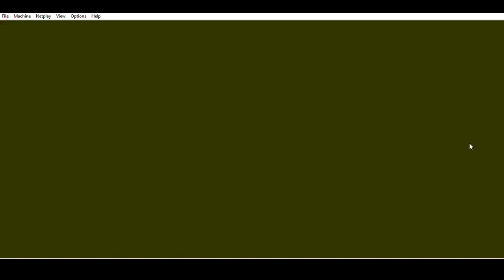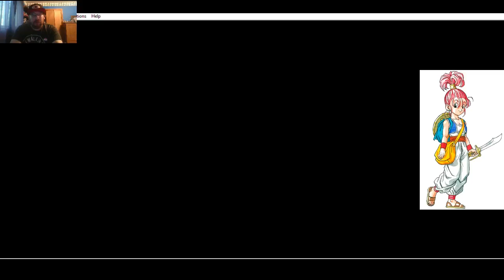Let's Play Dragon Warrior III Part 1